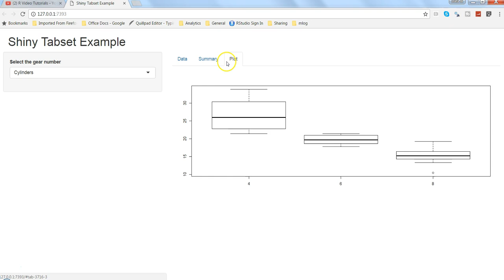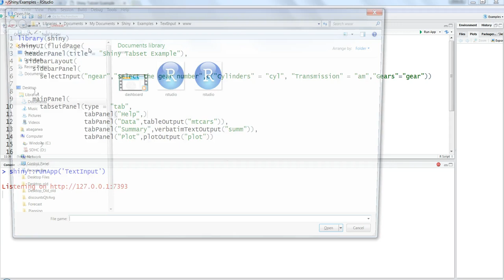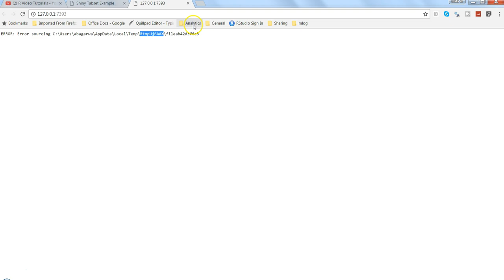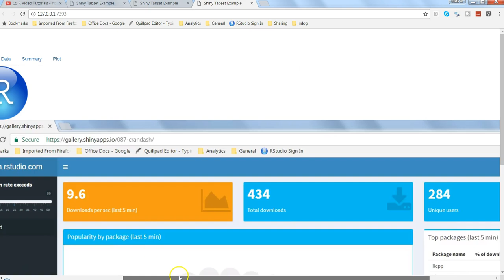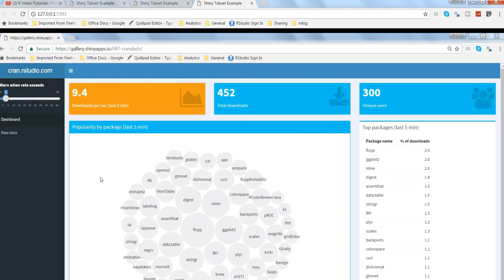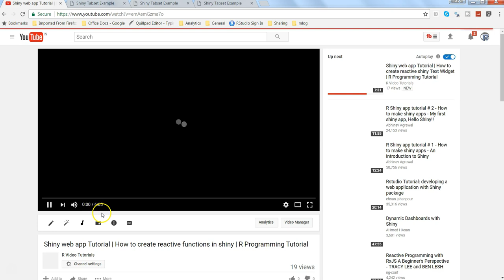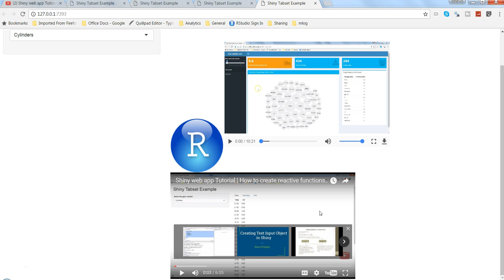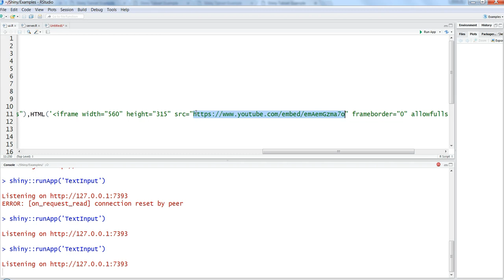Shiny web app Tutorial | How to add videos and images in shiny | R Programming Tutorial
In this video I've talked about how you can add images to your shiny application and also within different tabs. Apart from that I've also talked about how you can add local videos or any youtube or any other video on web to make your shiny application more interactive.